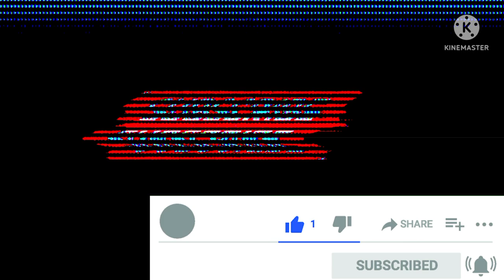👌Haralardasan - Dance🔥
✓ Təklif və şikayətləriniz üçündə aşağıda yerləşən əlaqə vasitələrimizlə bizimlə əlaqə saxlaya bilərsiniz! ✓ ™ Whatsapp ✓ KANALA : *Abonə Olun* Və Ən Yeni Videolar Sizə Gəlsin ✓ Kanala yazılan şərhlərə və xəbərlərə görə adminstrasiya məsuliyyət daşımır! Dance on : Haralardasan Olurem men senden otru - Dance Luis & Andrea - The Salsa Room Olurem men senden otru Luis & Andrea Luis & Andrea - The Salsa Room Lezginka Hamı Bu mahnını Axtarır (remix 2018) Hamı Bu Mahnını Axtarır Hamı Bu Remixi Axtarır Hamı Bu mahnını Axtarır remix yeni versiya Hamı Bu mahnını Axtarır bass dj Romance Dance Salsa Bachata WESLEY SAFADÃO - CORNETINHA - KUQUE E MARCELA - FORRÓ ELETRÔNICO mahnilar remix .telebe baki dj kamat .baki geceleri.bakida dava kayfa aparan mahni 2017 ypx polis sevgi mahnilari 2017.ypx ve surucu qemli mahni 2017 super mahnilar Lezginkada Bachata Dansi | Remix Mensur serif resul Ferda elmeddin Aysel elizade Teymur emrah Manaf agayev Ibrahim tatlises Mahsun kirmizi gul cenider lopez Shakira aras aydin sani Orxan loknatanli Resad dagli Elnare abdullayeva Gizgi filmi gta 5 meyxana 2017 Muzikalni meyxana 2017 perviz resad orxan masa ayi tom jeri masa ve ayi Namiq qaracuxurlu Samir ilqarli Aysel leyla mustada ceceli Bengu rerdar ortac Iamayik yk gokan ozen O ses turkiye azerbaycan Elvin zaman Kolge Aygun kazimova perviz bulbule Tural Sedali Asif meherremov gece gece filim kimi asif meherremov 2017 sebenem tovuzlu bext uzuyu nuri serinlendirici ifrat official ifrat dunyamaliyev qurd ramil nabran rauf-40 qemli azeri bass music miri yusif official miri yusif xatire üzeyir mehdizade official sevil sevinc roya officia irade mehri officia damla Vasif ?zimov emin agalarov azadliqradiosu xezer xeber apa tv 18+ prikol video gozel qizlar 5 de 5 masin sou Bozbash picrures Karaoke Agladan mahhi ela mahni Masin ucun mahni super mahni Qemli mahhni sen mahni Klip vineler en son vineler Serikler May nemiz intiqam Hind kinosu kore klip kore film point blank ? ? ? ? ? hotels sevgi mahnilari ndng enes batur netd müzik içerde son bölüm izle kara sevda son bölüm izle ello ru tv Orxan Qaxli Uzeyir Mehdizade Elnur Valeh Asif Meherremov Ifrat Talib Tale Damla Orxan Deniz Murad Elizade Asif Meherremov Gece Gece 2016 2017 Asif Meherremov Darixmiwam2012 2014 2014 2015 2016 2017 Asif Meherremov Film Kimi Asif Meherremov 2017 Asif Meherremov 2016 Asif Meherremov Bu Evde 2017 Elnur Valeh Qara Sevda 2016 Elnur Valeh insafsiz Elur Baleh Zindan Elnur Valeh gundem Elnur Valeh 2017 Elnur Valeh 2016 Uzeyir Mehdizade 2016 Uzeyir Mehdizade 2017 Uzeyir Mehdizade Teki Sen Xosbext Olasan Uzeyir Mehdizade elvida Uzeyir mehdizade men olennen sora Uzeyir mehdizade klip Uzeyir mehdizade yene qanim qaralib Uzeyir mehdizade qara gozler Uzeyir mehdizade turk kanalinda Ifrat 2016 Ifrat 2017 Ifrat Dunyamaliyev 2017 Ifrat Dunyamaliyev 2016 Ifrat Sahin2014 Ifrat evlenme2015 Ifrat heyif 2016 Ifrat qadinlar 2017 Damla 2016 Damla 2017 Damla o menem Damla talib tale canli Damla canli Perviz bulbule super seir Perviz bulbule 2017 Perviz bulbule 2016 Perviz bulbule Biri var sevesen Vasif Azimov 2017 Vasif Azimov 2016 Vasif azimov olum olum 2017 Vasif azimov yagis Vasif azimov cani yanar Vasif Azimov Roya2017 Roya 2016 Aygun Kazimova 2017 Aygun Kazimova 2016 Nadir qafarzade 2017 Nadir qafarzade 2016 Nadir Qafarzade maral maral Manaf agayev 2017 manaf agayev 2017 Balabey 2017 Balabey 2016 Balabey hesret var Balabey nese var sende nese Balabey dayanmir ki dayanmir Gulaga 2017 Gulaga 2016 Gulaga heyif Gulaga gel gedey burdan uzaglarda qalag Gulaga nese var sende nese Gulaga Orxan deniz2016 Orxan Deniz 2017 Orxan Deniz menim balam bal dadir Orxan deniz ele cox Orxan deniz gedey seninle hoppalara Zarina 2016 Zarina 2017 Aynur Sevimli 2017 Aynur Sevimli 2016 Orxan Qaxli 2017 Orxan Qaxli 2016 Tural Seda 2016 Tural Seda 2017 Tural Sedali 2016 Tural Sedali 2017 oruc Amin Orxan Murvertli 2016 resad dagli rufet nasosnu 2017 CAVID Sumqayitli Orxan lokbatanli 2016 Orxan Lokbatanli 2017 Orxan Lokbatanli Aydin Sani Orxan Lokbatanli doyundu qelbim Aydin Sani Orxan Lokbatanli Name Aydin Sani 2016 Aydin Sani 2017 Aydin Sani Orxan Lokbatanli goz yaslari Aydin sani orxan lokbatanlo hesretimiz Orxan Lokbatanli Aydin Sani bivefa Rasim Zeka qezeller Rasim.Zeka Seyirler Rasim 2017 Rasim Zeka 2016 Murad Elizade 2016 Murad Elizade 2017 Murad Elizade yene Gece Oldu Ilqar Etibar 2017 Ilqar Etibar 2016 yeni mahnilar 2017 super mahnilar gta 5
 masa ayi tom jeri masa ve ayi perviz bulbule p?rviz bülbül? sbenem tovuzlu lazim sbenem tovuzlu bext uzuyu sebnem tovuzlu bext uzuyu sebnem tovuzlu lazimLicenseCreative Commons Attribution license (reuse allowed)

Learn moreListen ad-free with YouTube PremiumSongHaralardasan - DanceArtistOrxan